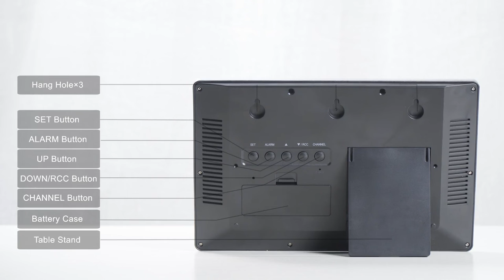LFF215 atomic clock ,wall clock,digital clock. 2022 best atomic clock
► Links to the atomic clock listed in the video ✅

14.2 x 9.4 x 1.1 inches ；2.59 pounds
Large digit LCD display, easy to read.
RCC time sync with DST Time, calendar & weekday (DCF/MSF/WWVB).
Alarm with snooze function.
Indoor & Outdoor temperature (℃/℉) & humidity reading.
7 languages for weekday (DE/DK/EN/ES/FR/IT/NL).
6 function buttons.
4 x AA batteries for weather station receiver (not included).
1 pc wireless thermo-hygro sensor (R48) included (2 x AAA batteries, not included).